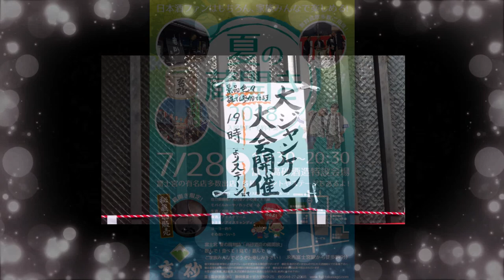富士高砂酒造「夏の蔵開き」イベント会場（2018-07-28）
☘静岡県富士宮市で今年も夏の酒イベント「富士高砂酒造蔵開き」が盛大に開催されました。会場は雨天にも関わらず、県内外から多数の人だかりで盛り上がっていました。こちらがイベントの様子となります。